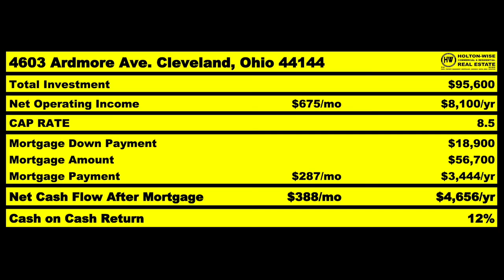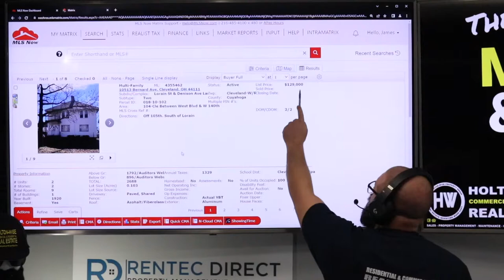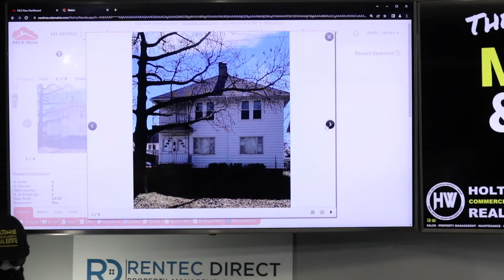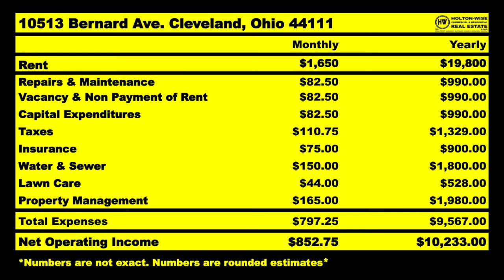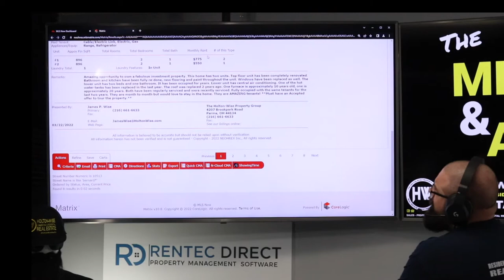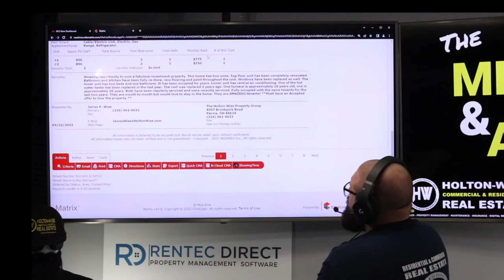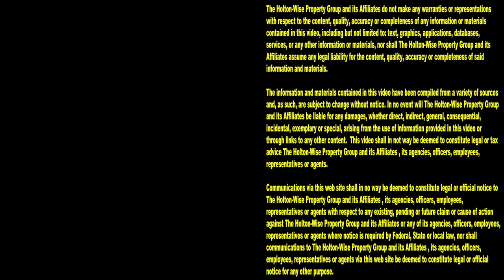Deshaun's Here: Trade your Rentals for Massage Parlors | MLS Search & Analysis 1,823 - 10513 Bernard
With the arrival of Deshaun Watson in Cleveland, now might be a good time to trade in all of your rental properties for massage parlors. Deshaun's arrival provides at least $230 million reasons why investing in happy endings seems like it could be a very profitable thing to do in the Cleveland market. If investing in happy endings isn't your thing, you'll want to watch the 1,823rd episode of The MLS Search & Analysis Show. During the show, Cleveland real estate investing expert James Wise is doing a real estate analysis on a duplex in Cleveland. Duplex investing might not be as profitable as a massage parlor, but it's a lot less sticky.

📺 HELPFUL RESOURCES
Holton-Wise FAQ